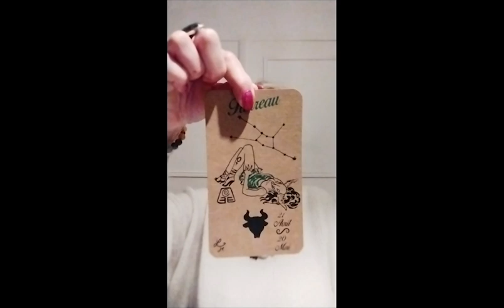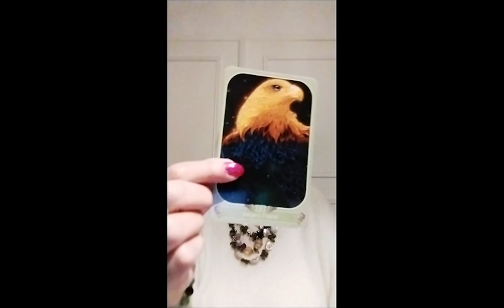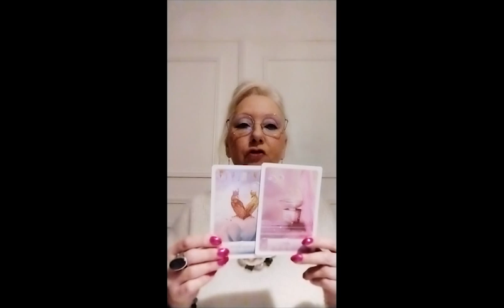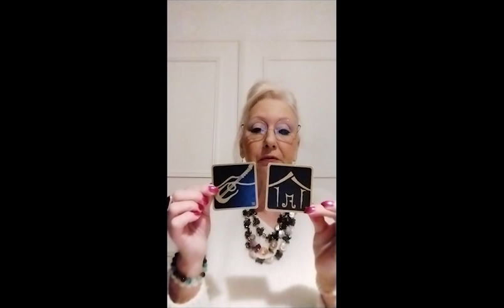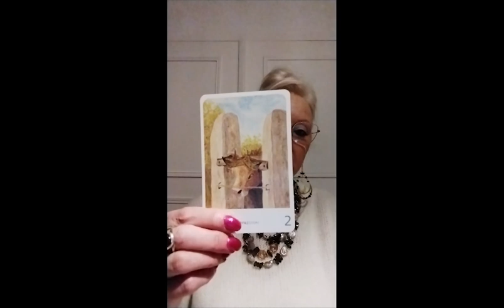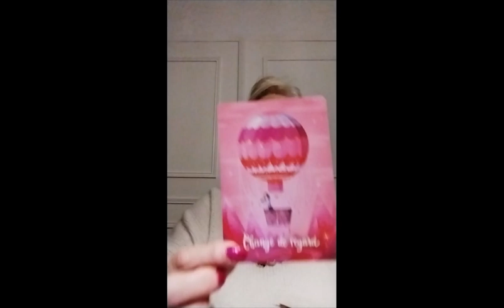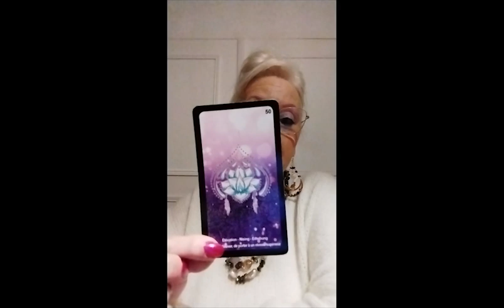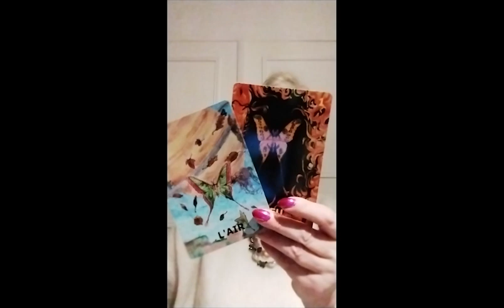Taroscope de Janvier 2023 Taureaux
Je vous souhaite une tres Bonne Annee 2023.

Un Taroscope pour le mois de Janvier 2023. Pour les signes des Taureaux.

Infinie Gratitude.

Titre:  Changes
Auteur: Meydän